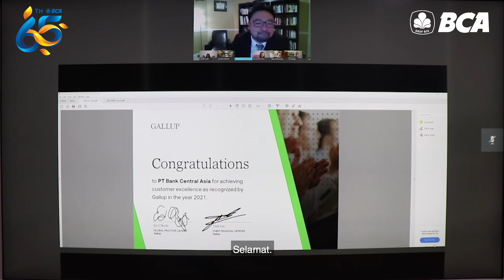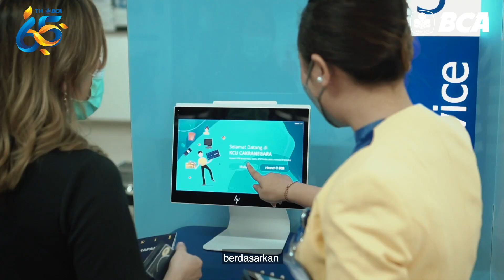Gallup Customer Excellence Recognition bagi BCA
Terima kasih Gallup International untuk apresiasi bagi BCA, yang dinilai telah memberikan pelayanan nasabah yang memuaskan. Ketulusan, kerja keras dan dedikasi para Insan BCA membuat hal ini dapat terwujud.

Terima kasih untuk kepercayaan dan dukungan dari nasabah, regulator, otoritas perbankan, dan seluruh stakeholders.

Ke depan, BCA senantiasa berkomitmen untuk berkolaborasi dan bersinergi dalam rangka menciptakan terobosan nyata di bidang perbankan dan teknologi bagi masyarakat luas.